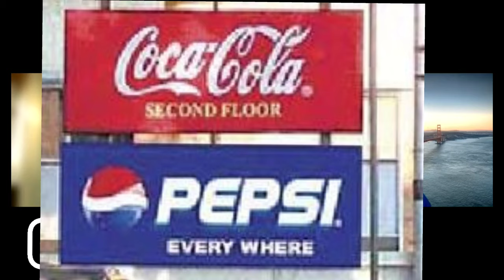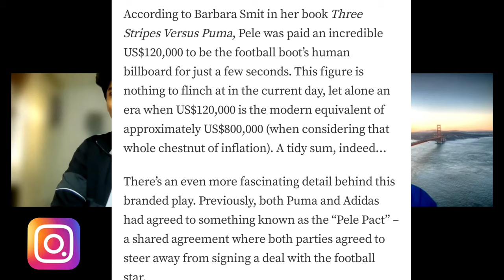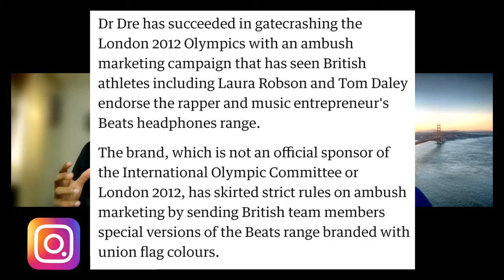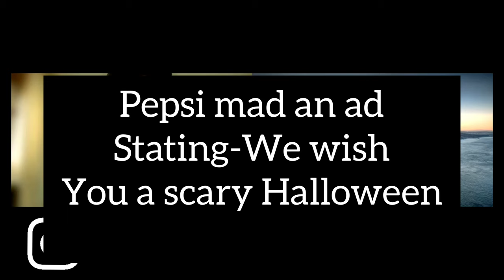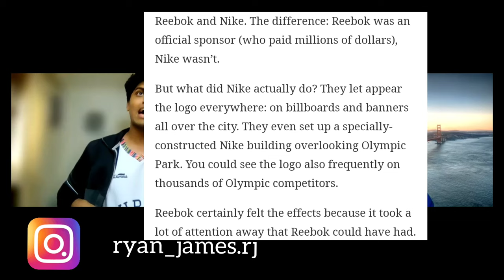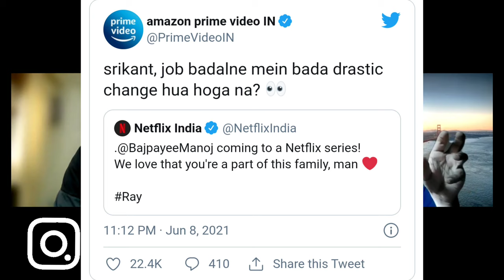RONALDO,THERE'S AN AMBUSH,PLAY IT SAFE|PUBG|Exp. Ryan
pubg What is Ambush Marketing? Is it Legal?
Can Cristiano Ronaldo or Virat Kohli endorse for 2 brands especially of the same category.
Have there been any infamous incidents in the Sports Industry and more.Argumentor is here with a reality check!!!